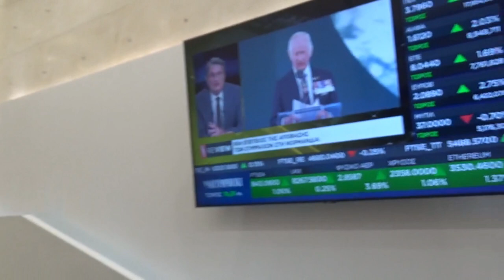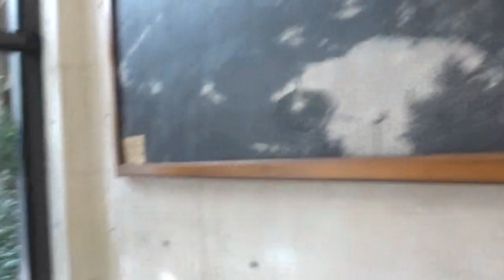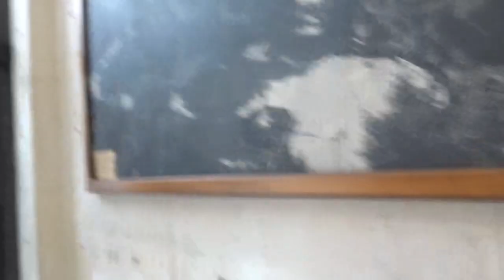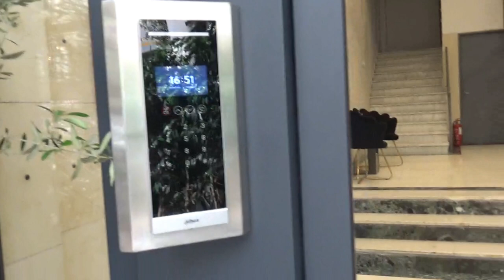ΣΤΟΥ ΜΑΝΩΛΗ ΤΟΥ ΕΓΓΛΕΖΟΥ ΣΤΟ ΔΙΚΗΓΟΡΙΚΌ ΓΡΑΦΕΙΟ ΣΤΟ ΠΕΙΡΑΙΆ ΓΙΝΕΤΕ ΜΕΓΑΛΟ ΓΛΕΝΤΙ ΛΟΓΩ ΠΟΣΕΙΔΩΝΙΩΝ